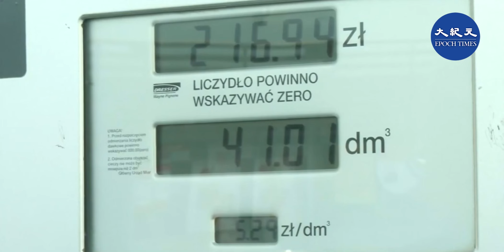俄羅斯總統普京日前宣布將參加北京冬奧會，但是近日普京訪問印度協商軍事合作，又幫助印尼開採南中國海的資源，讓中國氣得跳腳